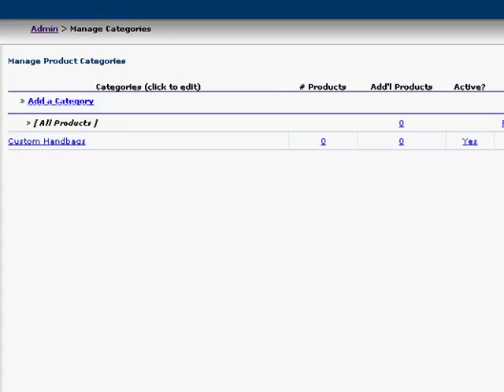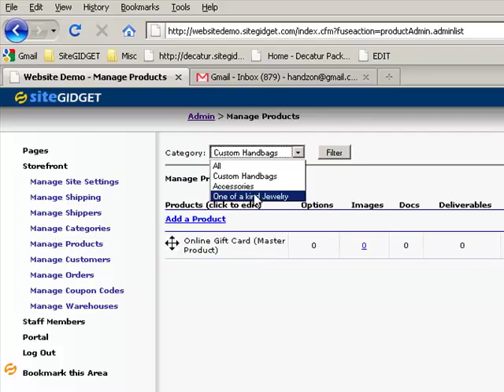Building Product Categories and storefront using SiteGIDGET Online shopping cart